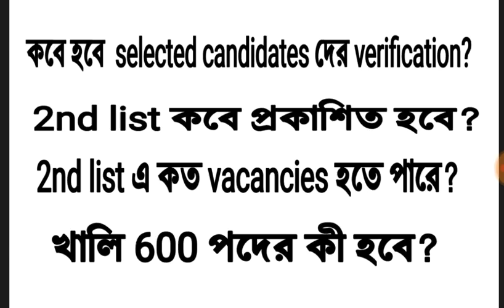WBGDRB| selected canditates and 2nd list নিয়ে বিস্তারিত আলোচনা।